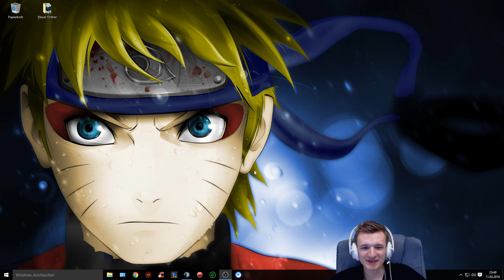Power Farming - Englisch Gameplay - 3vs3 - Kayle Olaf Braum - LoL #225